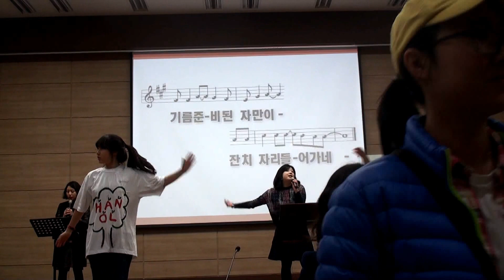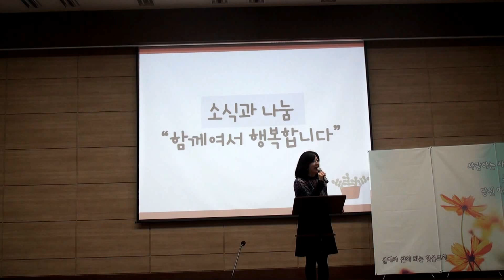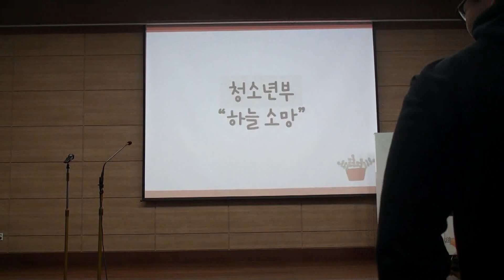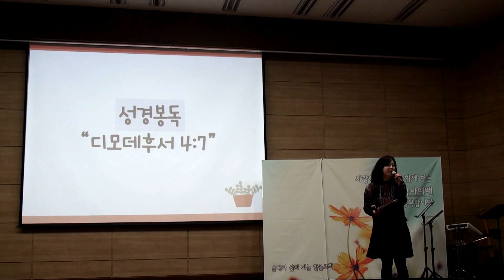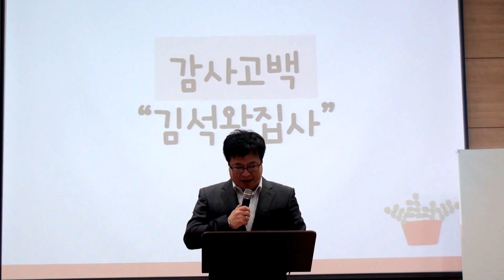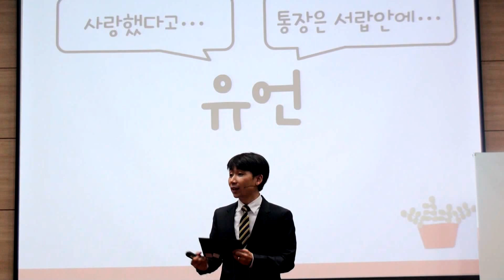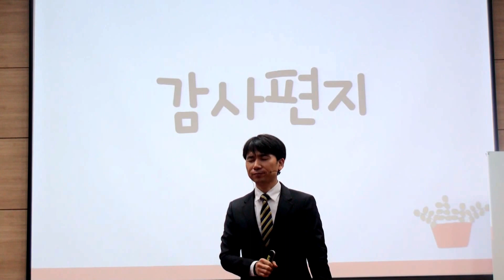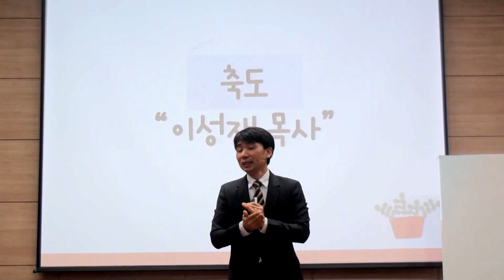2013.11.17.한올교회 사랑하는 사람과 함께 하는 추수감사예배 실황